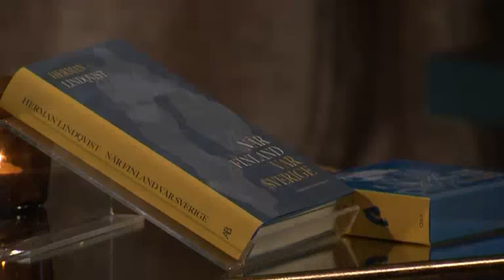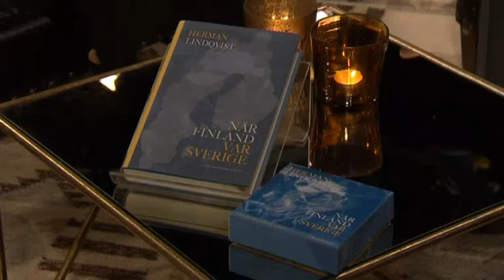Herman Lindqvist om svenskhatet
Herman Lindqvist berättar mer om den svensk-finska härens erövringar i sin nya bok "När Finland var Sverige" och varför det finska inbördeskriget födde ett svenskhat som än i dag rör upp starka känslor i vårt östra grannland. Sändes 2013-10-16.